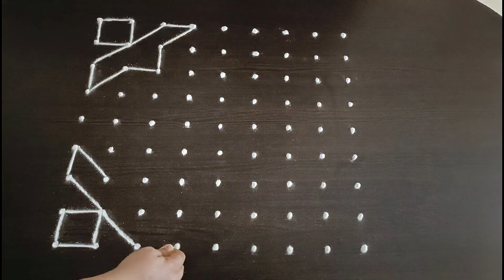9*9 dots rangoli 🌺 diwali rangoli 2023 🌺 deepavali rangoli 🌺 Diwali Rangoli designs🌺 9 dots rangoli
9*9 dots rangoli 🌺 diwali rangoli 2023 🌺 deepavali rangoli 🌺 Diwali Rangoli designs🌺 9 dots rangoli

 9*9 dots rangoli,
rangoli designs 9 to 9 dots,
9 to 9 dots simple rangoli,
9 into 9 dots rangoli,
9 x 9 dots rangoli,
9 dots rangoli easy,
9 dots rangoli designs simple,
9 dots rangoli designs with colours,
9 to 9 dots rangoli designs,
9 dots rangoli designs,
9 dots rangoli kolam,
9 dots rangoli muggulu,
9-9 dots kolam,
9 dots simple rangoli,
9 to 9 dots rangoli,
9 dots rangoli with colour,
rangoli designs with dots 9-9,
9-9 dots rangoli,
8 to 9 dots rangoli
rangoli designs for diwali 2023 easy,
unique rangoli designs for diwali 2023,
rangoli 2023 new design for diwali,
happy diwali rangoli designs 2023,
how to make rangoli for diwali 2023,
diwali rangoli ideas 2023,
diwali rangoli in 2023,
diwali rangoli designs 2023 ideas,
rangoli design for diwali in 2023,
diwali special rangoli 2023 jeet rangoli,
diwali rangoli designs 2023 jeet rangoli,
diwali ki rangoli 2023,
diwali ke liye rangoli 2023,
diwali rangoli kolam designs 2023,
diwali ke liye new rangoli 2023,
diwali rangoli designs 2023 latest,
rangoli diwali ke liye 2023,
diwali special rangoli 2023 new design,
diwali special rangoli 2023 new,
diwali rangoli new design 2023 simple,
new diwali rangoli 2023
deepavali rangoli,
deepavali rangoli designs,
deepavali rangoli designs with dots,
deepavali rangoli kolam,
deepavali rangoli designs with colours,
deepavali rangoli designs 2023,
deepavali rangoli simple,
deepavali rangoli special,
deepavali rangoli kolangal,
deepavali rangoli deepavali rangoli,
best deepavali rangoli,
beautiful deepavali rangoli,
deepavali big rangoli designs,
best rangoli designs for deepavali,
beautiful rangoli design for deepavali,
deepavali chukki rangoli,
deepavali chya rangoli,
deepavali rangoli designs simple,
deepavali rangoli designs easy,
deepavali rangoli easy
9 dots rangoli,
9 dots rangoli designs,
9 dots rangoli designs simple,
9 dots rangoli muggulu,
9 dots rangoli kolam,
9 dots rangoli with colour,
9 dots rangoli easy,
9 dots rangoli simple,
9 dots flower rangoli,
rangoli in 9 dots,
rangoli of 9 dots,
9 x 9 dots rangoli,
9 to 9 dots rangoli designs,
9 to 9 dots simple rangoli